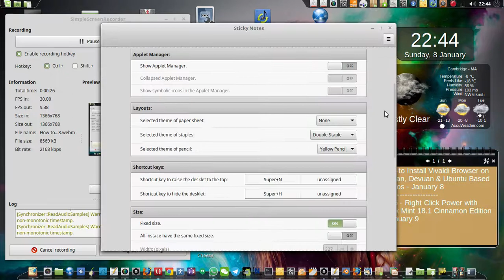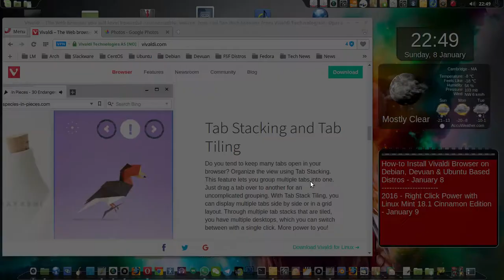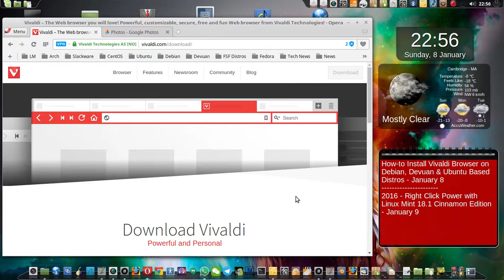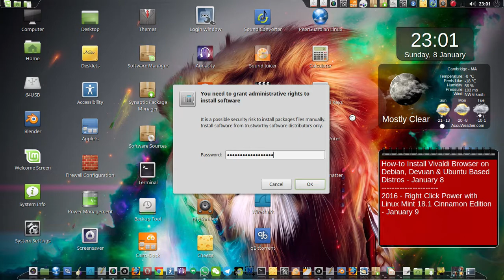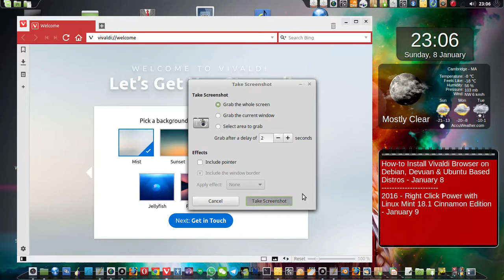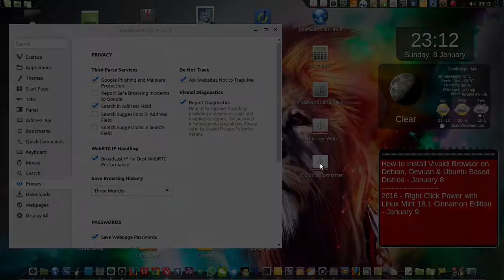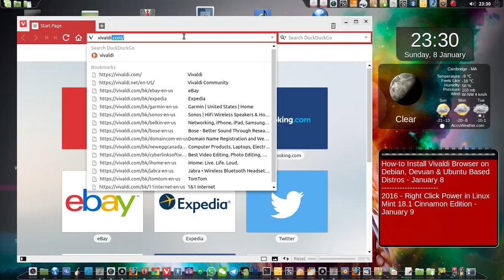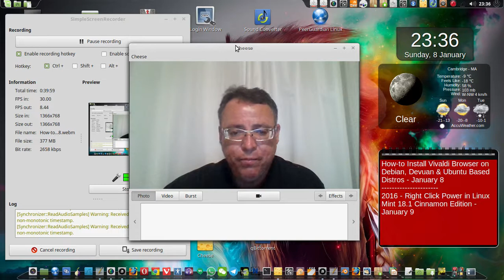2017 - How-to Install Vivaldi Browser on Debian, Devuan & Ubuntu Based Distros - January 8.webm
2017 - How-to Install Vivaldi Browser on Debian, Devuan & Ubuntu Based Distros - January 8

Press F11 to view in full screen.

Next Video:
2017 - Right Click Power in Linux Mint 18.1 Cinnamon Edition - January 9

2016 - How-to Create a Perfect Auto Sustainability System Forever - December 20

Think About a Global Smart 21st Century Industrial Revolution.
WE Need (I will Create My OWN System):

We Need to Create a Global Authority to Manage the System.

01- Global Smart Open Source Identification Device, Know as ID Card.
- With ALL this Hacking Going on, I Believe Every ID System has Been Cracked.
- We Should Move Away from HTTP. (It's 2017 and We Still use HTTP !).
02- Global Smart Open Source Tax System
- X % (percentage) Goes to the Companies who Created the Technology + to the Companies who licensed the Technology.
- Every Component will have X number of percentage,
(Imagine a Car, Truck, Airplane, Train, Ship...)
03- Global Smart Open Source Invention Network System.
- X Percentage of the  Money Goes to the Companies who Created the Technology + to the companies Who Licensed the Technology.
04- Global Smart Open Source Hardware & Software Transportation System
05- Global Smart Open Source Hardware & Software Government System
06- Global Smart Open Source Hardware & Software Personal Voting Machine System.
- It's ONE way Voting Machine.
- NO Network.
- We Buy the Machine & Create a Smart Password.
- NO Radios.
07- Global Smart Open Source Hardware & Software Health Care Development System
08- Global Smart Open Source Hardware & Software Banking System
- We need to put an END on Coins.
- We Need an Analog to Digital Money Bill.
09- Global Smart Open Source Politic Party
10- Global Smart Open Source 3D E-Shopping Mall
- In Every Browser will have a Shortcut of this Web Page.
- Will use Tor & I2P Secure Communications.
- In Each Country their Programmers will have a Complete Website
with Everything they want to Buy, Sale & Rent.
- Companies from Around the Globe will be able to interact with other
Companies and License their technology.
-Countries Can HIRE People from Other Countries.
11- Global Smart Open Source Smart Password Machine.
-Can be a Android or GNU+Linux Tablet with NO Network & NO Radios.
-One Way Smart Technology

Everything Can RUN on Top of Google Services Like:
YouTube, Google Photos, Google+, Blogger, Hangouts + Linphone Jitsi Linphone , Pidgin , Yahoo Messenger, Twitter, Wordpress + Others...

My Quote:
In a Global Smart Society, the People will be the Police & the Government !
J Renato S or Renato ZX
2016 December 20

Buy Live CD, Live DVD & Live USB from ANY GNU+Linux Operating Systems (Worldwide Shipping):

GNU+linux Magazine (Worldwide Shipping):